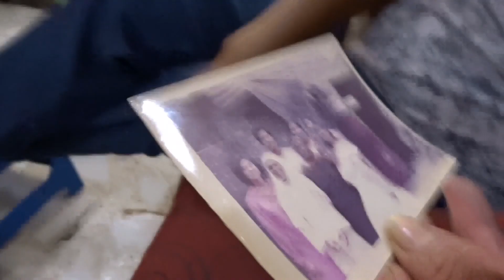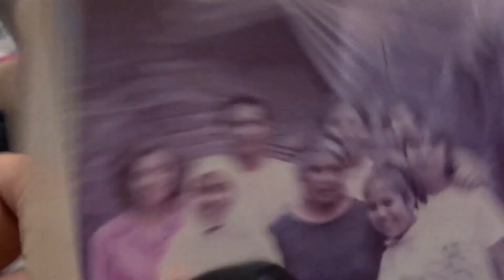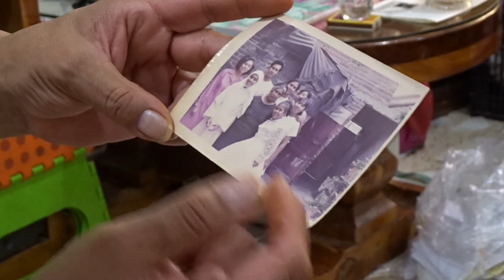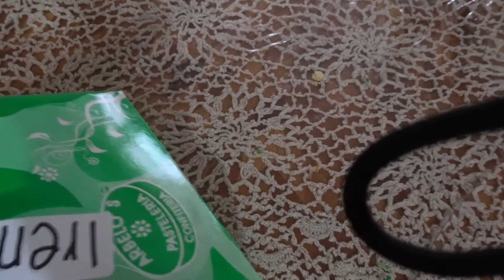REACCIONANDO a FOTOS del PASADO 😱😯 Como nutrióloga me hago mucha TRAMPA 😩😓